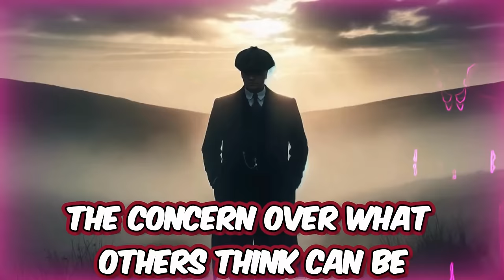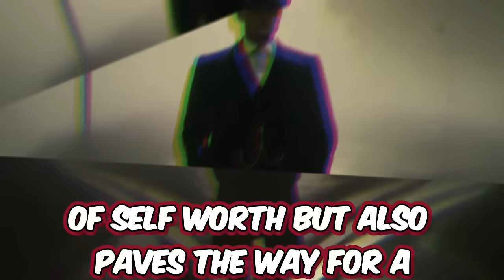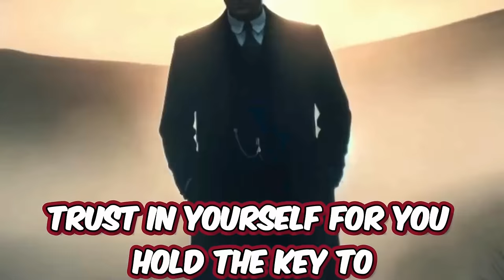Authenticity Unleashed: Reject People-Pleasing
Discover how to liberate yourself from the burden of others' opinions with our latest video, "How to Stop Caring What People Think: Embracing Your True Self." In today's world, it's easy to fall into the trap of valuing societal approval over personal happiness. This video dives deep into why we care about what others think due to basic social survival instincts and how this can lead to a life of conformity, anxiety, and dissatisfaction. We'll explore effective strategies to minimize the influence of external opinions and focus on what truly matters to you.

Learn how to Find Your Fire by focusing on personal passions, Create an Inner Circle of trusted individuals, and Establish Core Values that guide your life choices. We also share practical exercises like Visualizing Your Ideal Day and the Best Friend Trick to foster self-compassion and diminish the impact of societal judgments. Embrace authenticity and self-acceptance to lead a vibrant and fulfilling life.

personal growth, self-acceptance, authenticity, societal approval, personal happiness, self-improvement, external opinions, inner circle, core values, practical exercises, self-compassion, visualizing ideal day, best friend trick.

0:00 Embracing your true self.
0:35 Understanding the Impact of Others' Opinions.
0:55 Strategies to Reduce External Influence.
1:41 Practical Exercises and Real-Life Insights.
2:16 Living Authentically.
2:39 Conclusion